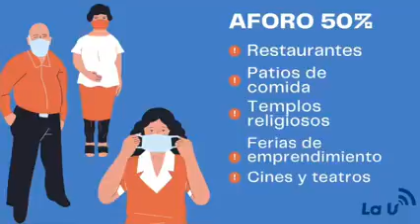Reportajes de la U #62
Te presentamos la noticia más relevante de la semana, llena de información oportuna, objetiva y veraz.⁣